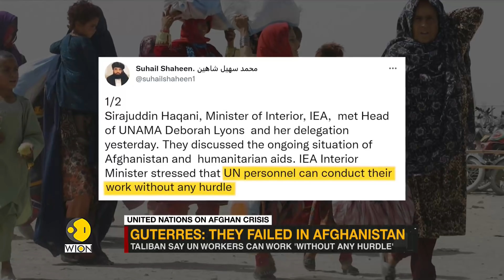United Nations Secretary-General Antonio Guterres takes a swipe at US & NATO | Latest English News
The United Nations was founded in 1945 just after the second world war. The organization was supposed to maintain international peace and security but looking at what is happening in Afghanistan it is safe to say that the country neither has peace nor security and now the secretary-general of the United Nations Antonio Guterres has called solving the Afghanistan crisis.